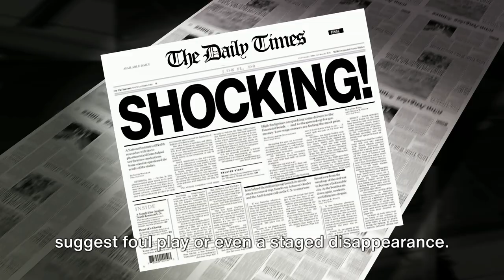Harold Holt Mystery The Prime Minister of Australia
Harold Holt: A Life in Politics

Harold Holt was the 17th Prime Minister of Australia, serving from 1966 to his disappearance in 1967. He was a charismatic and popular leader who played a key role in shaping Australia's foreign policy and domestic agenda.

Holt was born in Sydney in 1908 and studied law at the University of Sydney. He entered politics in 1935 and served in various ministerial roles under Prime Ministers Robert Menzies and John Gorton. In 1966, he was elected leader of the Liberal Party and became Prime Minister.

As Prime Minister, Holt continued the dismantling of the White Australia policy, which had restricted non-European immigration to Australia. He also expanded Australia's involvement in the Vietnam War, sending troops to support South Vietnam against communist North Vietnam.

Holt's tenure as Prime Minister was cut short when he disappeared while swimming at Cheviot Beach in Victoria on December 17, 1967. His body was never found, and he is presumed to have drowned.

Holt's disappearance was a major national tragedy and remains a mystery to this day. He is remembered as a complex and enigmatic figure who left a lasting mark on Australian history.

Harold Holt
Prime Minister of Australia
White Australia policy
Vietnam War
Disappearance